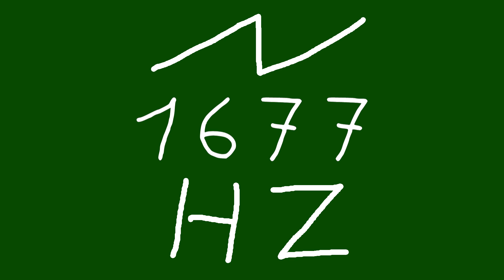1677 hz saw